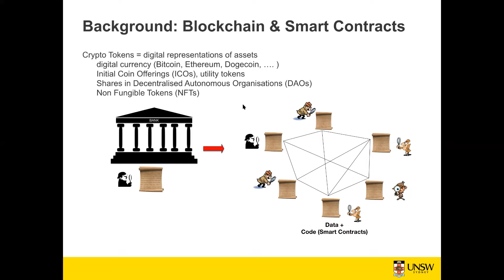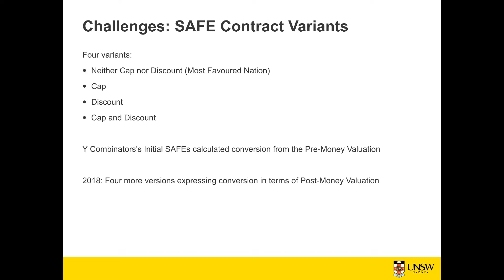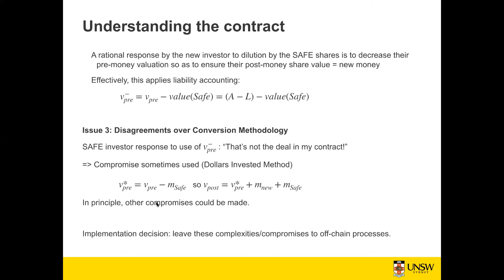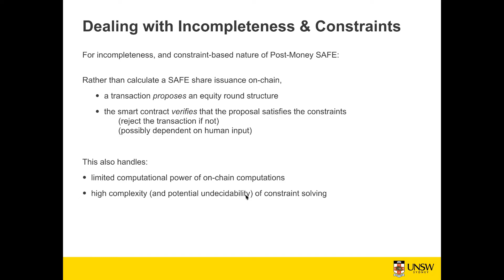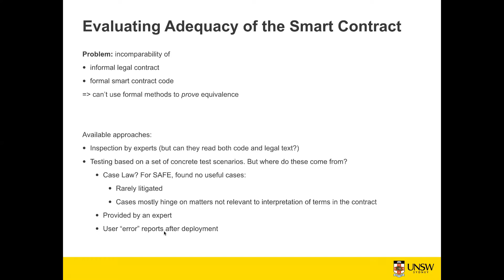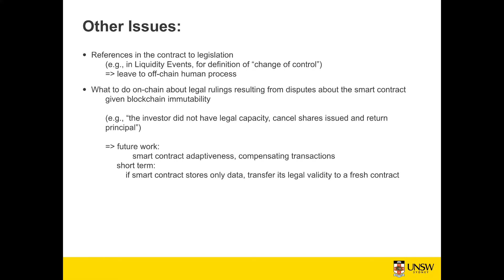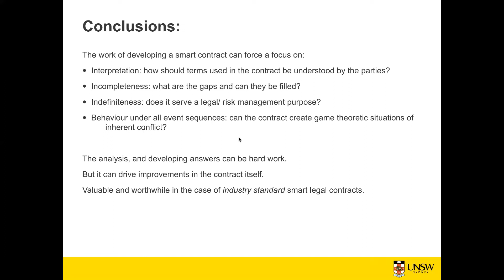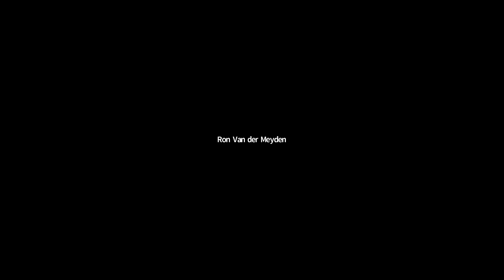From Contract to Smart Legal Contract - A Case Study Using the Simple Agreement for Future Equity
Paper presented at the Computational Legal Studies Conference 2022 (CLS2022), held in hybrid fashion between 2 to 4 March 2022 at the Yong Pung How School of Law, Singapore Management University. A special release of the MIT Computational Law Report was planned in relation to this conference. Check for final papers.

Cite the presentation: Ron van der Meyden & Michael J. Maher, From Contract to Smart Legal Contract - A Case Study Using the Simple Agreement for Future Equity (Computational Legal Studies Conference, 2022),

Cite the video: Ron van der Meyden & Michael J. Maher, From Contract to Smart Legal Contract - A Case Study Using the Simple Agreement for Future Equity, YouTube (Mar. 9, 2022),